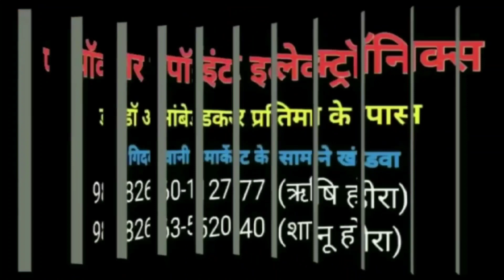धनगांव थाने की टीम की ताबड़तोड़ कार्रवाई,गेहूं चोरी,वारंटी,बदमाश को पकड़ा